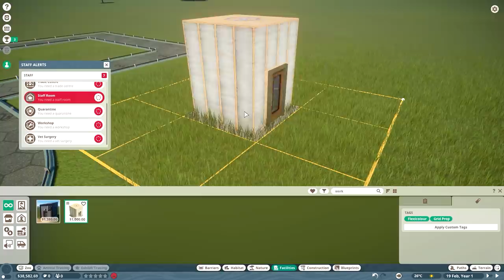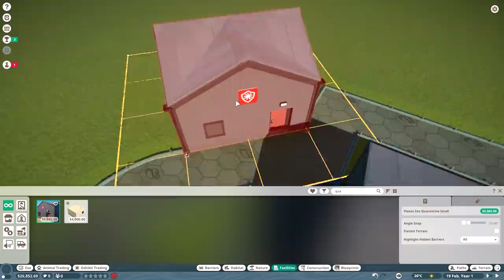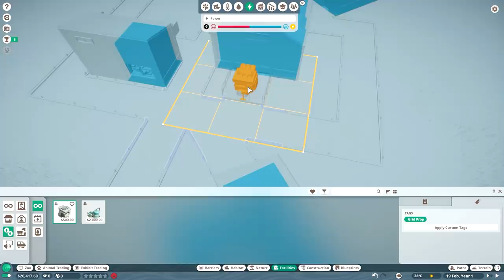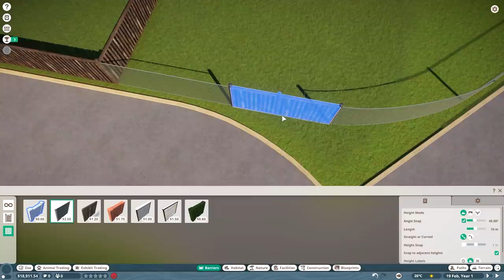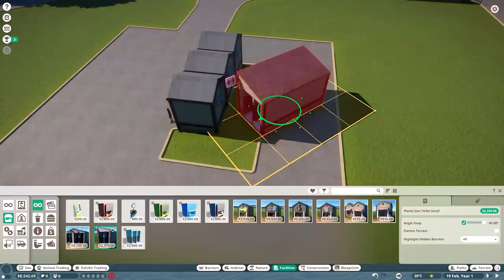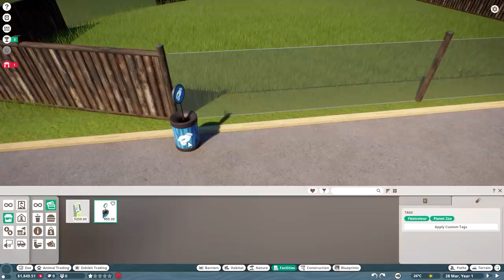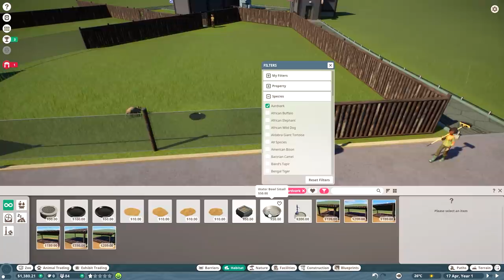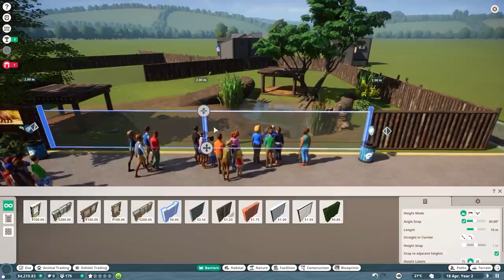Planet Zoo - Ep.01 : THE BEST ZOO! KERALIZOO!